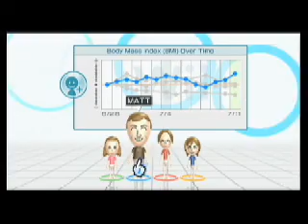Wii Fit - Nintendo Wii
Wii Fit - Nintendo Wii. Get in shape with Nintendo.